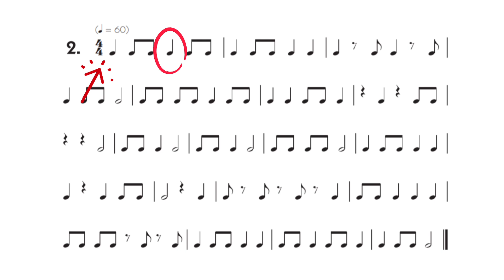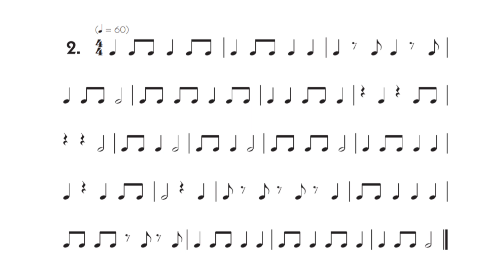MSA - n.° 2 (leitura rítmica)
Este vídeo se destina às nossas alunas de órgão eletrônico, e demais organistas e candidatas que queiram utilizá-lo como material de apoio para seus estudos musicais.

Rocha & Franco Musicalidades é uma escola de música e editora musical localizada em Poá - São Paulo, e gerenciada por Jéssica Rocha Franco (Mestre em Musicologia, pianista, editora e organista CCB) e Jonathan Franco Rocha (Bacharel em composição, editor braille e pianista).